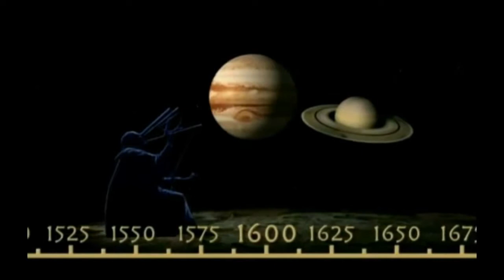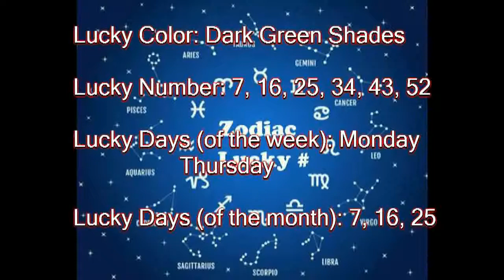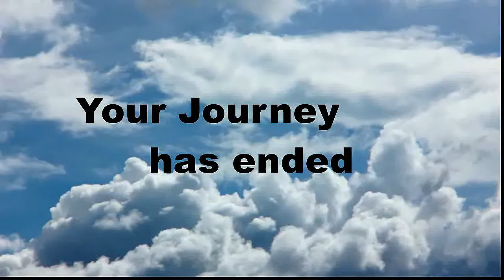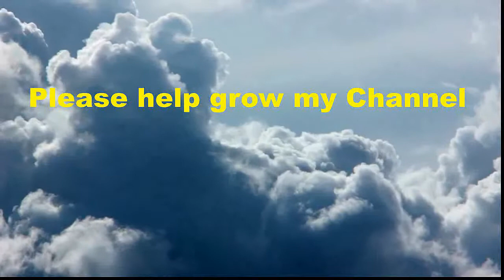Birthday Journey October 25 New